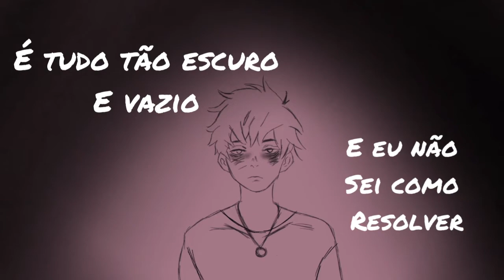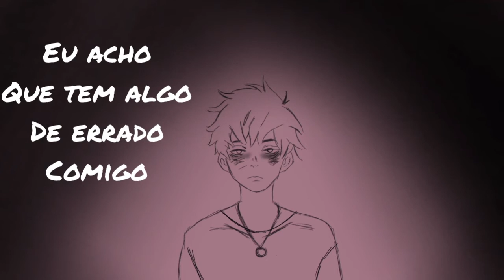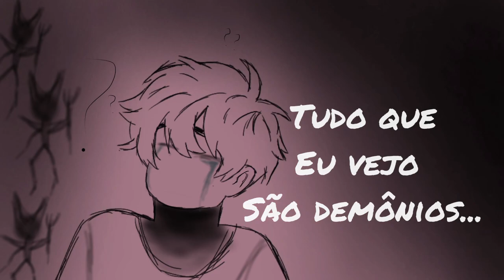Pink guy Help legendado (Tradução animada)